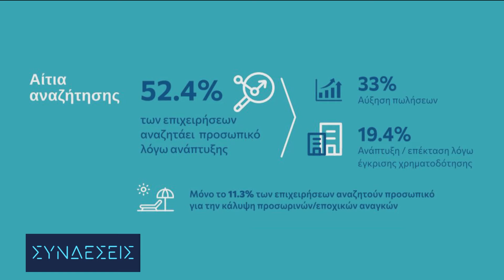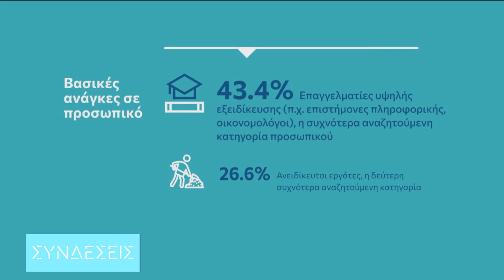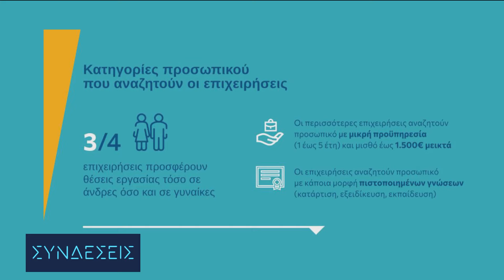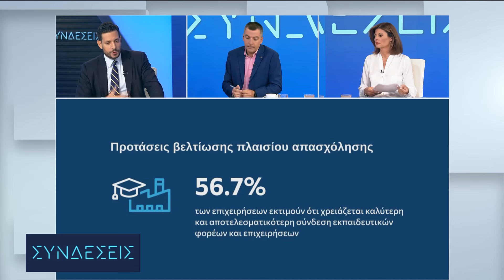Κυρανάκης: «Η γενιά του brain drain επιστρέφει»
Ο Υφυπουργός Ψηφιακής Διακυβέρνησης, Κωνσταντίνος Κυρανάκης στην εκπομπή του ΕΡΤ1, "Συνδέσεις" με τον Κώστα Παπαχλιμίντζο και την Χριστίνα Βίδου (10/9/2024).